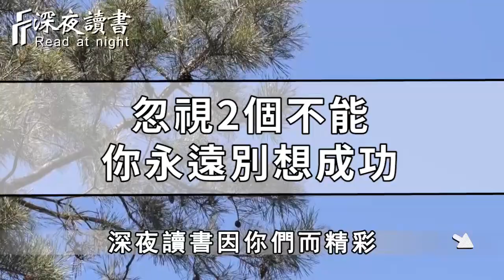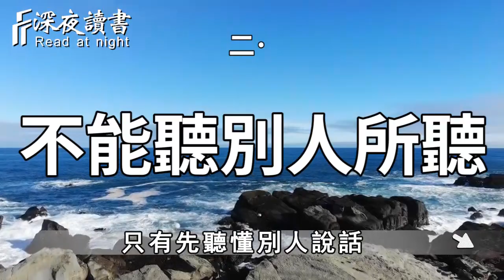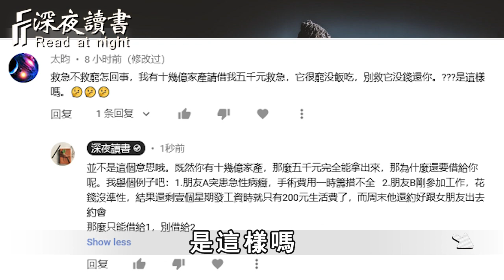當你無法成功時，不是能力差，也不是運氣不好，而是你忽略了這2個「不能」！【深夜讀書】